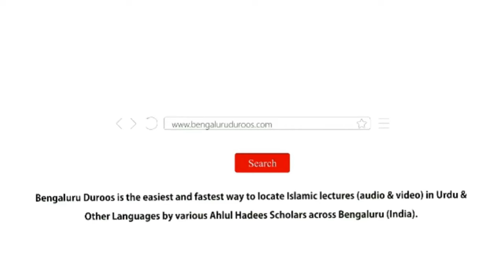Qur'an Moujza Bhi Aur Kitab-e Hidayat Bhi | Shaykh Abdul Azeem Madani